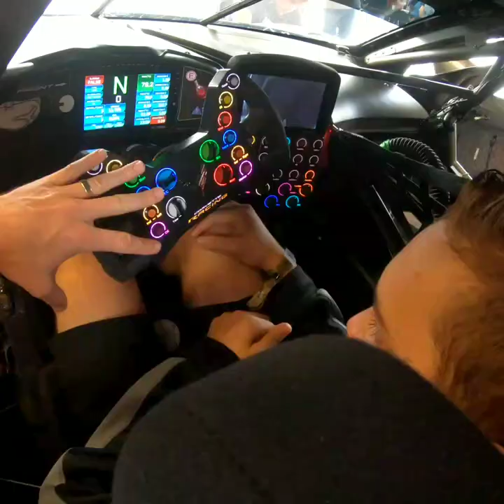All Access to the 2020 C8.R with Tommy Milner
Getting to know the brand new 2020 Corvette Racing C8.R from the baddest driver on the planet Tommy Milner!